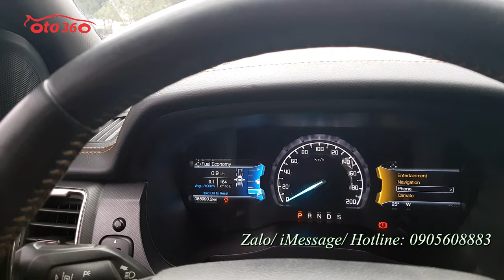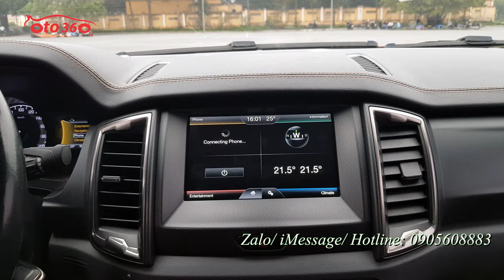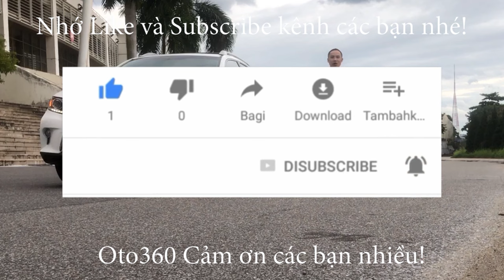Giảm giá bán nhanh chiếc xe Ford Ranger Wildtrak 3.2 2016 biển Hà Nội, giá nào cũng bán [ 519 tr]